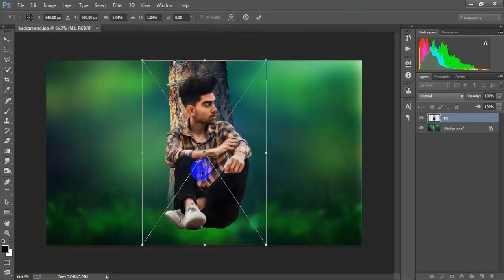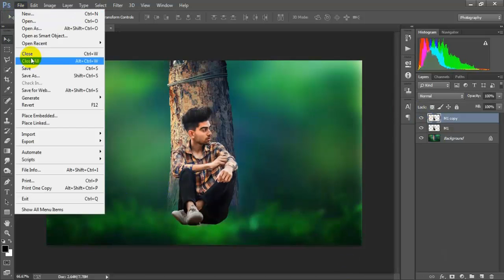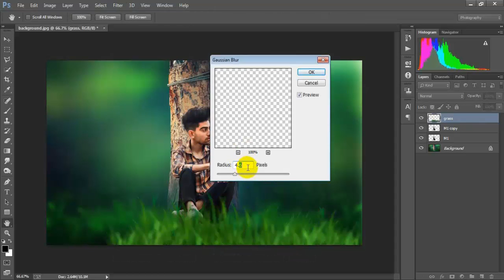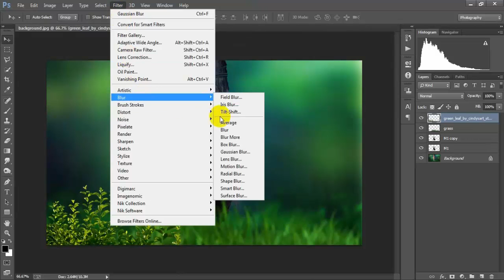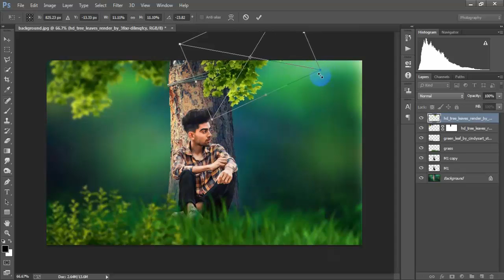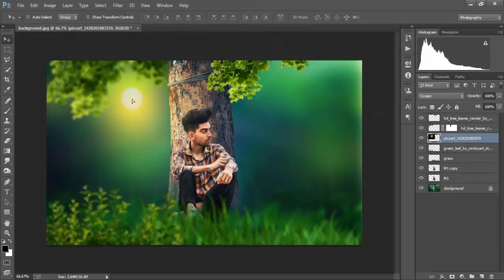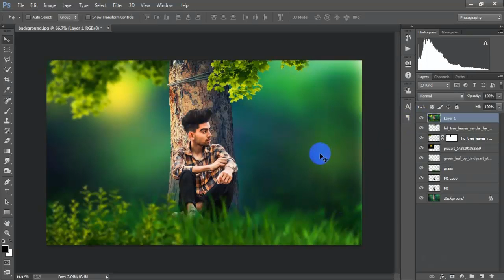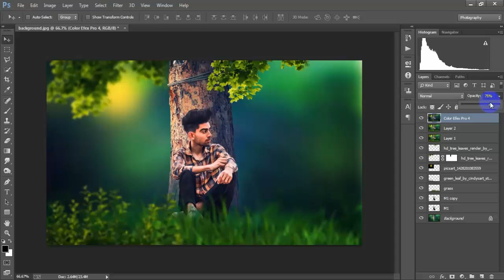Nature Effect Photo Manipulation And Edit | Photoshop CC Tutorial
In this Photoshop Effect Photo Editing tutorial I'll show you Awesome Nature background manipulation. I'll show more how to manipulate people In Adobe Photoshop CC 2018.This manipulation Photoshop tutorial easy and useful every beginner.I hope you like it creative photo manipulation blur background Photoshop Tutorial.Thanks for watching,don't forget to hit that LIKE button.

►►►►Follow Me►►►►.